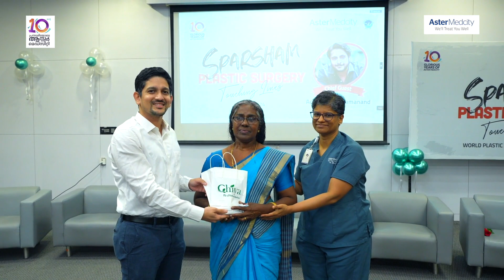🌟Launch Of Aster Hand Transplant At Aster Medcity 🌟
On July 15th, 2024, we proudly celebrated World Plastic Surgery Day with the official launch of the Aster Hand Transplant!.This groundbreaking initiative marks a significant milestone in our commitment to advanced medical care and transformative surgeries.

We were honored to have Actor Mr. Kalesh Ramanand as the Chief Guest for this momentous event. His presence and inspiring words highlighted the importance of innovation and dedication in the field of plastic surgery.